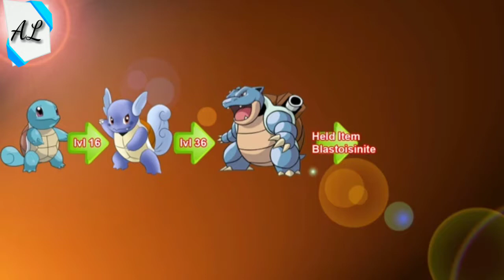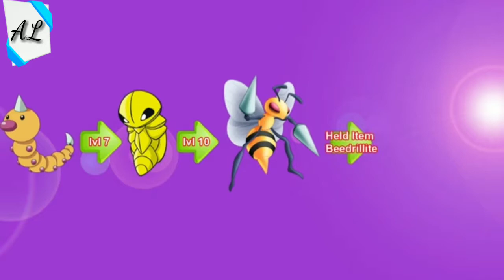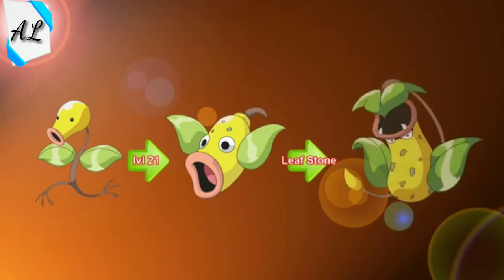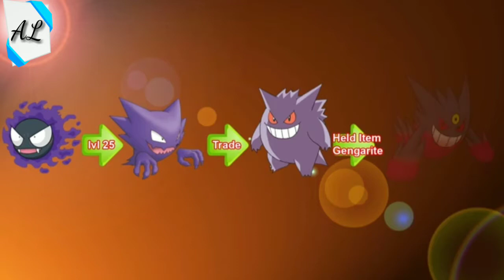POKEMONS EVOLUTIONS | How To Evolve Pokémon | All Pokemon Evolution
ALL POKEMONS EVOLUTIONS in ONE VIDEO | How To Evolve Pokémon
All Starter Pokemon Evolution Enjoy =)

 WE DO NOT OWN POKEMON